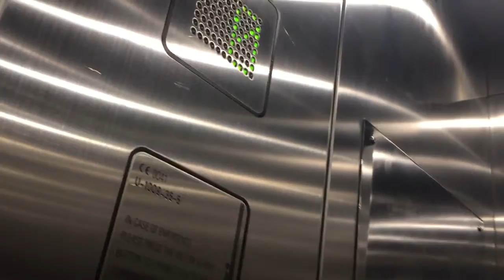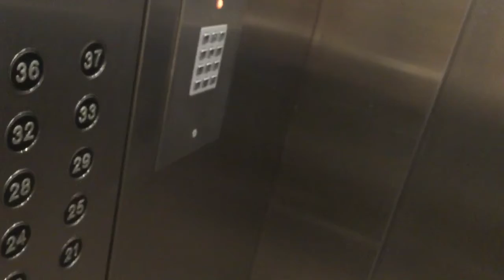2005 Schindler lift - Radisson Blu Hotel (Serviced Residence Range)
Floor：0,19-34